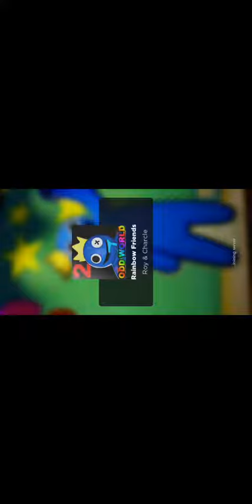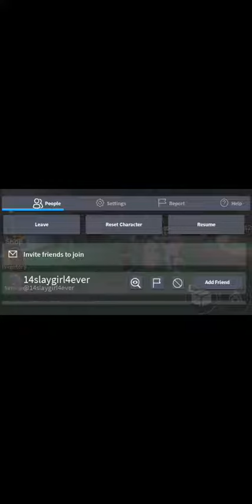July 3, 2023